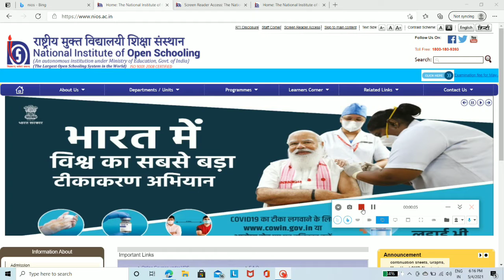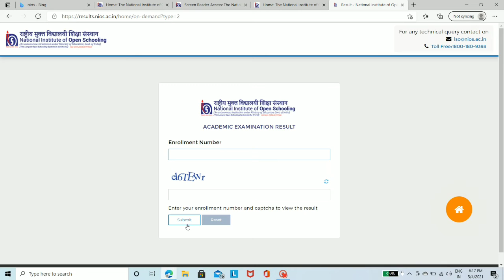Nios on-demand result 2021 || march || kese download kre